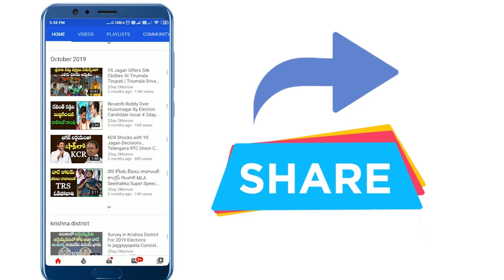Daggubati Purandeswari Respond On AP Assembly Incident | Chandrababu Crying # 2day 2morrow